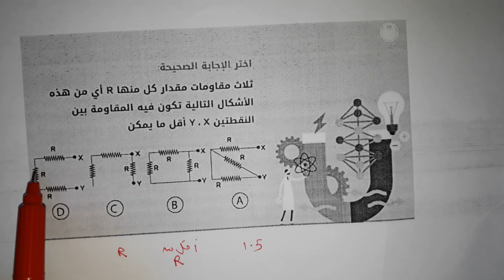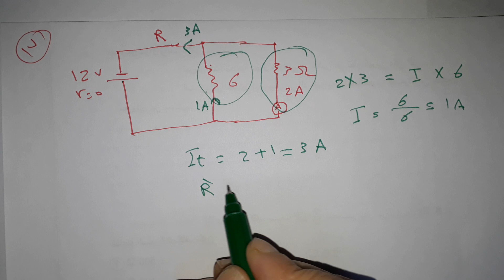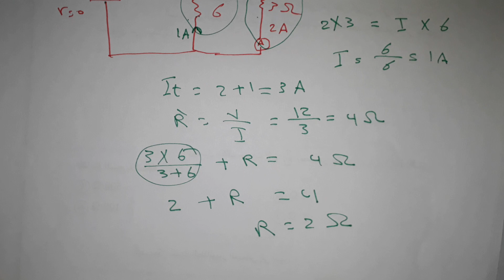الجزء الثالث من حل اسئلة الفصل الاول كهربية من منصة وزارة التربية والتعليم فيزياء الثانوية العامة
تابعوا مراجعة فيزياء الثانوية العامة من منصة الوزارة